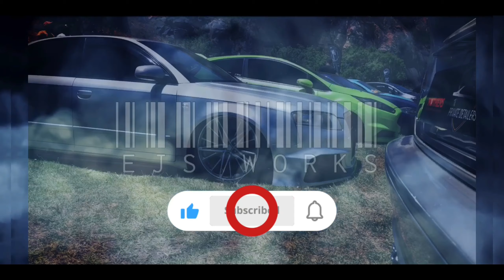HONDA DAY🔥🤘🏽(2k23) Killarney raceway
Altare Remix-Can’t take a joke
altaremusic

Bookings